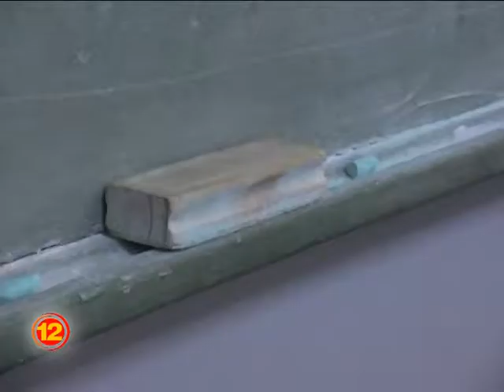Los docentes bonaeresnse vuelven al paro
Los gremios docentes Suteba, FEB y Udocba confirmaron que pararán por 48 horas la próxima semana: el martes 22 en el marco de una jornada provincial de lucha, y el miércoles 23 en adhesión a la medida de fuerza nacional, que incluirá una marcha federal de educación.